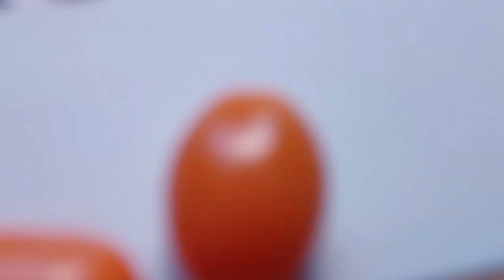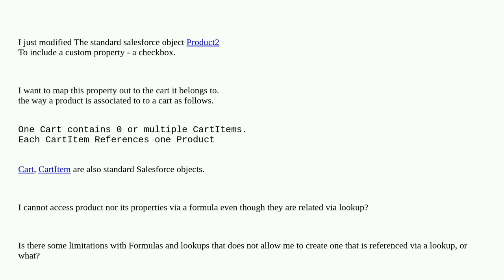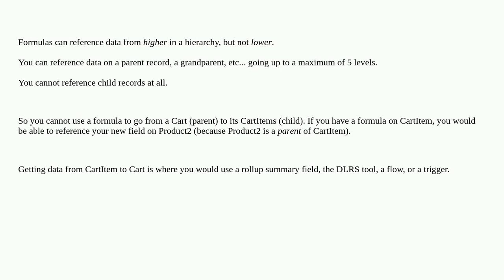Salesforce: Cannot create formula using lookup object?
Cannot create formula using lookup object?

A special thanks goes out to the community

  formula-field custom-field product2